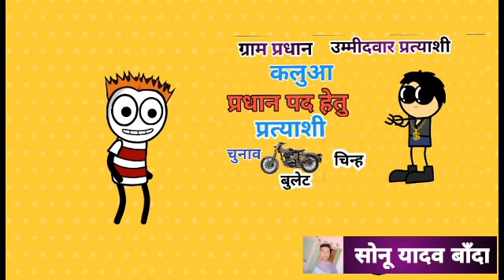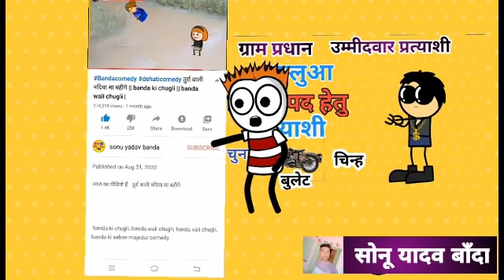कलुआ लडा परधानी भाग - 3 || banda ki chugli || sonu yadav banda || सोनू यादव बाँदा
कलुआ लडा परधानी || banda ki chugli || sonu yadav banda || सोनू यादव बाँदा

दाल खरीदे मा भे कलुआ से लड़ाई || sonu yadav banda || banda ki chugli || सोनू यादव बाँदा

कलुआ का सार आवा लेवावे || banda wali chugli || banda ki chugli || sonu yadav banda || सोनू यादव बाँदा

banda ki chugli banda wali chugli banda vali chugli banda ki sabse majedar comedy

Banda chugli
Banda comedy
Tuura wali chali mayke banda ki chugli
Tuura wali

Cartoon video
Chugli video
Bundelkhandi चुगली
Bundelkhandi video
बुंदेलखंडी कॉमेडी
बाँदा कॉमेडी

Chugli video
Cartoon dhamaka
Comedy video
Mjo video
Cartoon
Funny video
Banda chugli
Atarra video
Banda video

Banda chugli
Banda comedy